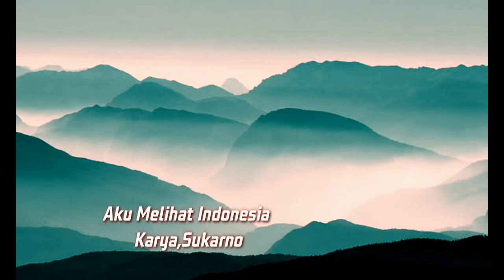Aku Melihat Indonesia Karya, Ir.Sukarno Presiden Pertama, Narator Ardan Wibowo, Editing Yuyun